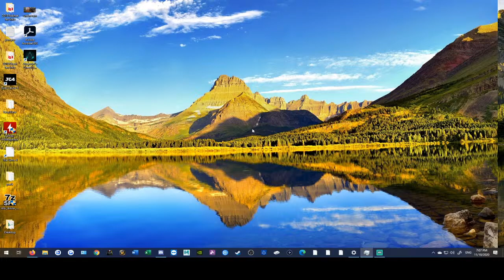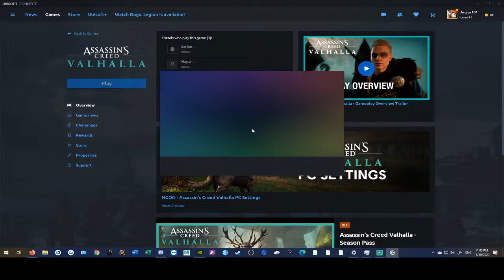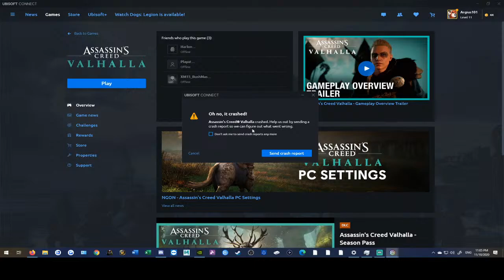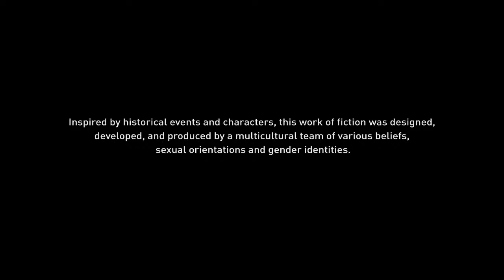I Wanna Be A Viking When I Grow Up!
Thanks for stopping by. AMA. Play through for assassinscreedvalhalla